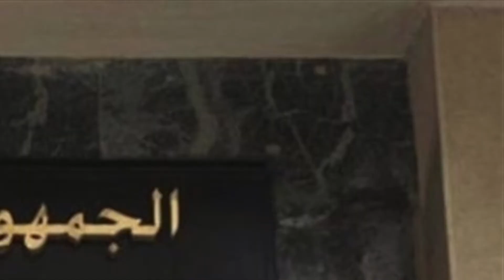وزراء المال اللبنانيين الذين تعاقبوا على وزارة المال منذ اتفاق الطائف حتى الآن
بالأسماء والمذهب : وزراء المال اللبنانيين  الذين تعاقبوا على وزارة المال منذ اتفاق الطائف حتى الآن وهي الوزارة التي تشهد خلافاً سياسياً ومذهبياً كبيراً حالياً في لبنان